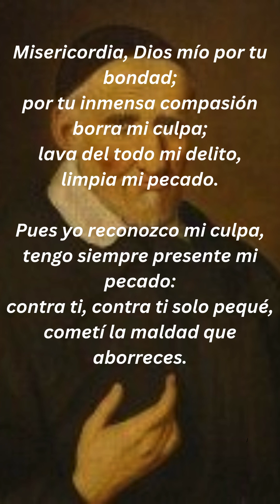CONTRA TI SOLO PEQUE SEÑOR